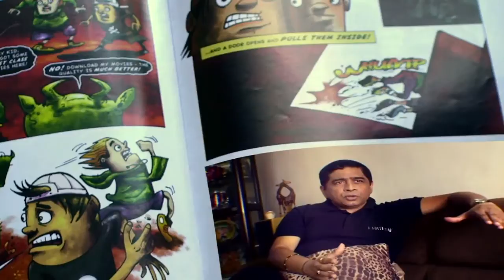Partners in Crime Trailer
94 min, Documentary, HDV, English and Hindi, 2011

Partners in Crime takes you on a rollicking trip through the grey worlds of copyright, art and the market in a story about love, money and crime.